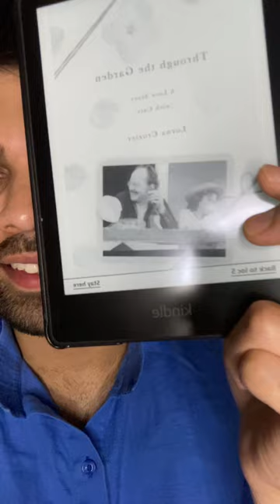Book Notes 7